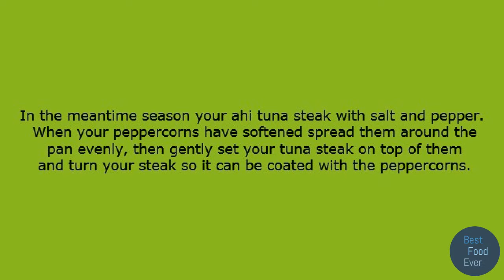Peppercorn Ahi Tuna With Buttery Spinach | Best Food Ever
Best food ever. Peppercorn ahi tuna with buttery spinach. Recipe